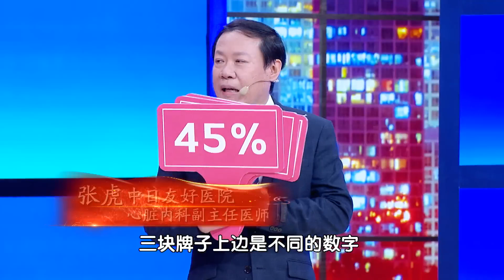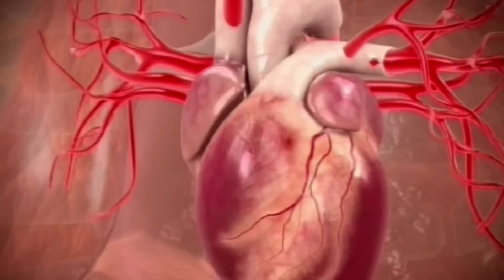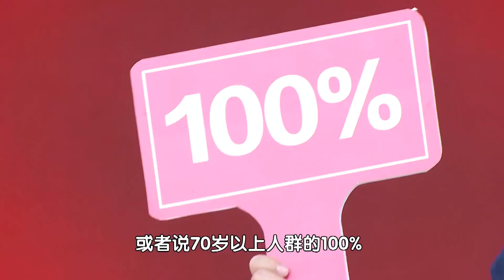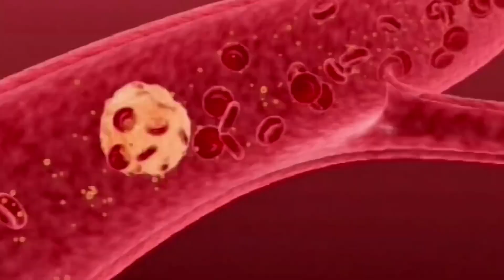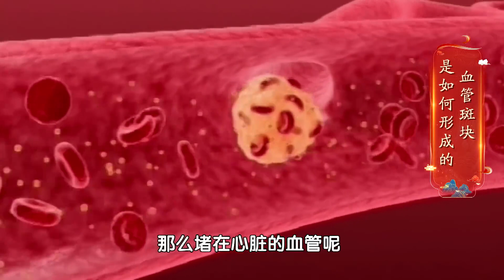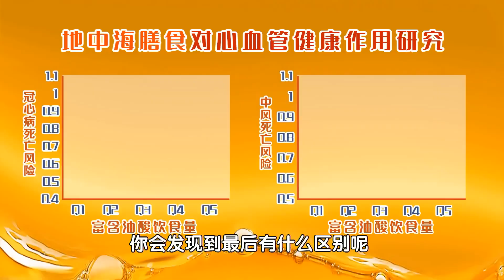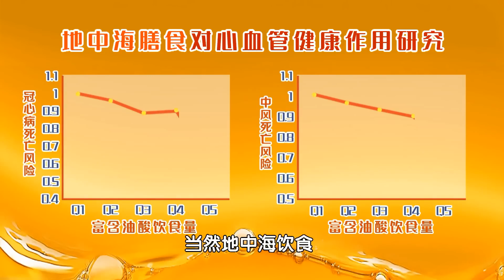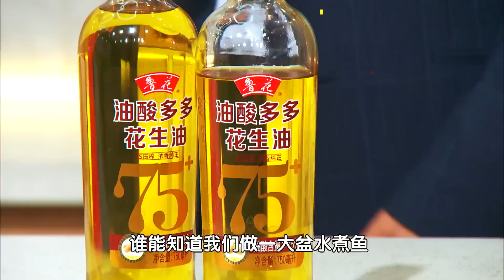小小一颗逆转斑块竟这么简单！？最新研究发现，花生这样吃，专消心脏斑块、高血糖！自古就被称为长生果！丨《养生堂》養生堂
关键词 斑块 血栓 心梗 脑梗 油酸
专家
张虎：中日友好医院心脏内科副主任医师
徐贵法：山东大学营养学教授
很多中老年人都有血管斑块，本期节目正是讨论血管斑块的逆转办法。斑块可以控制、延缓增长，这个可能大多数人都知道，但其实鲜少有人知道，斑块已经有办法可以逆转了。最新的医学发现，斑块不仅可以消退，还能从不稳定的状态变成稳定状态，避免心梗脑梗的发生。那么到底如何逆转血管斑块呢？
❤️欢迎来到中国电视健康第一品牌《养生堂》
❤️点关注，获取更多科学养生之道